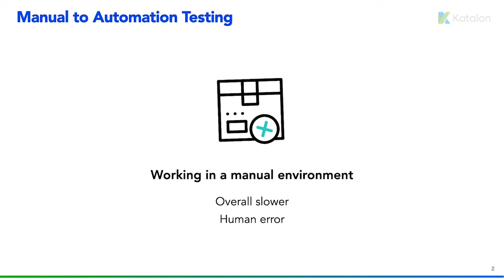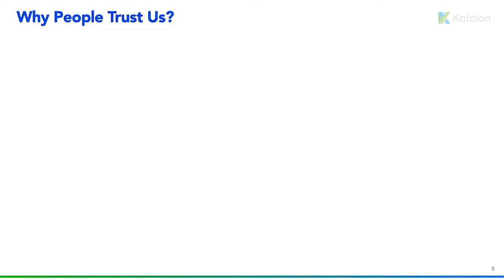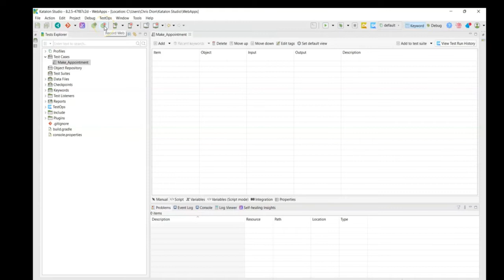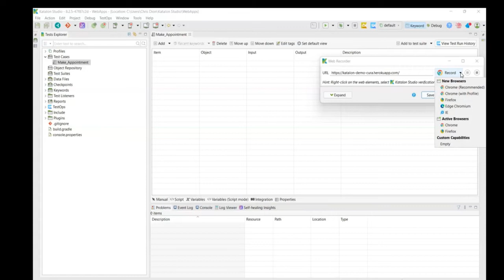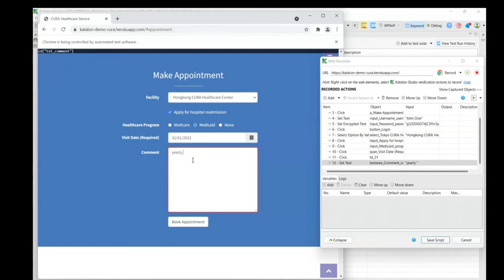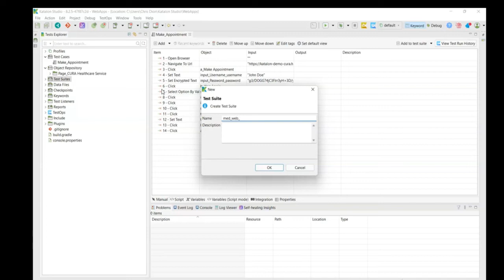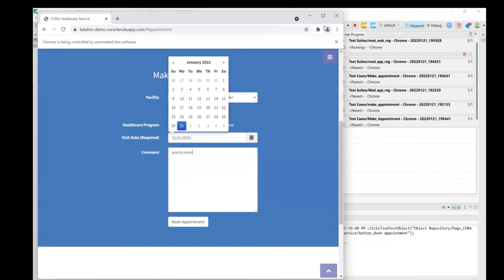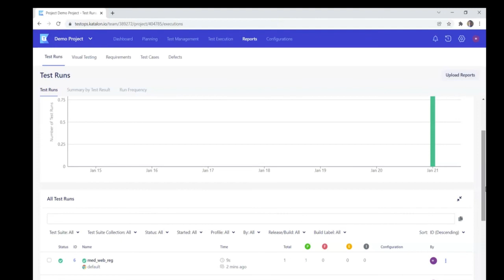[Tutorials] How to Automate Manual Tests With Katalon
Transit from Manual to Automation Testing for higher quality in every software release, with the Katalon’s end-to-end platform in this 5-step demo:

3:05 Create a test case in Studio
4:00 Record and save a test script
5:57 Create a Test Suite
6:50 Playback
7:33 Switch over to TestOps to view test analysis